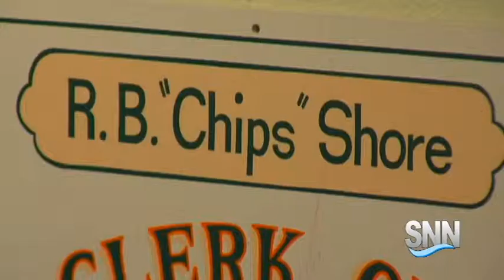SNN: Local Judge Hopes to Rename Historic Courtroom